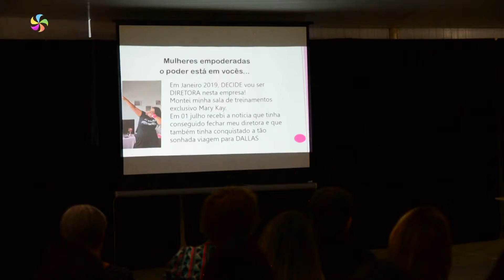Programa Quatro Estações 02/11/2019 - Conexão você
Programa Quatro Estações
elsever institute\",\"cursos\",\"palestras\",\"Sam Jolen\",\"PNL\",\"Programação Neurolinguistica\",\"Neurolinguistica\",\"Palestra\",\"Palestra completa PNL\",\"sam\",\"jolen\",\"san jolen\",\"video aula pnl\"],\"channelId